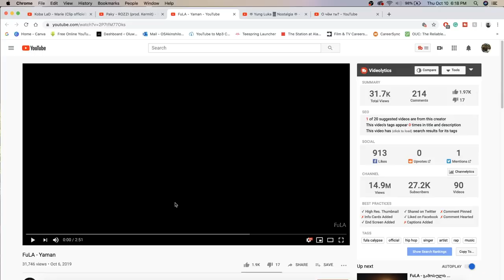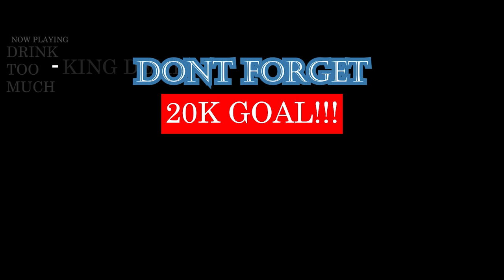FuLA - Yaman | GEORGIAN RAP REACTION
A RIDE BEGINNING TO END. FULA A VIBE. 10/10 IN MY OPINION | Add me on Snapchat for more lit crazy clips! @Demmydee

WARNING!